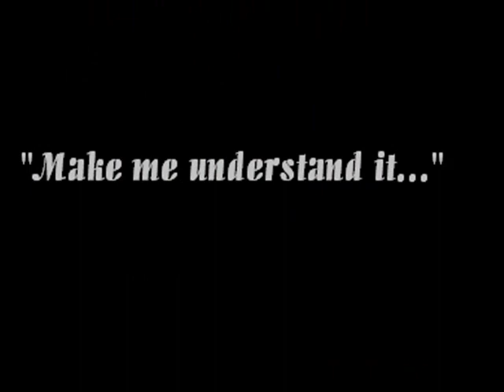Armored Core Compilation (Music by Hoobastank - Crawilng in the dark)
this vid was not made by me.. the user is part of a site called armoredcoreonline.comthe music is hoobastank: crawling in the dark